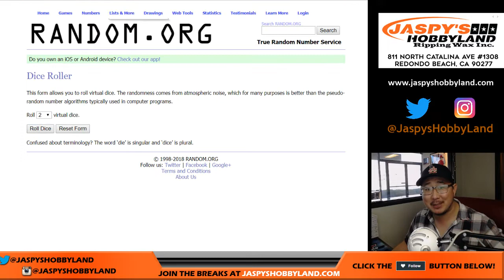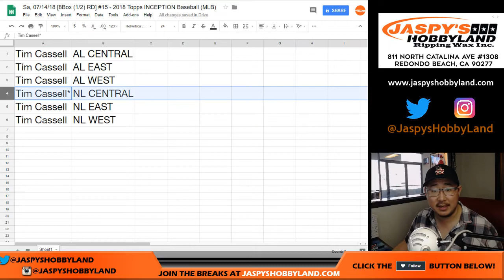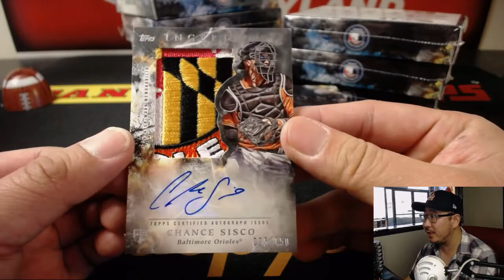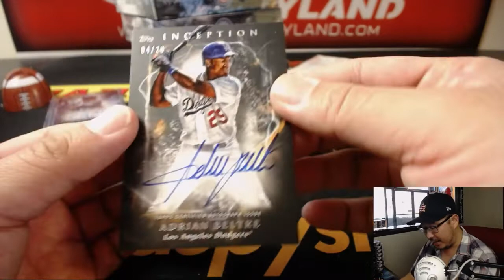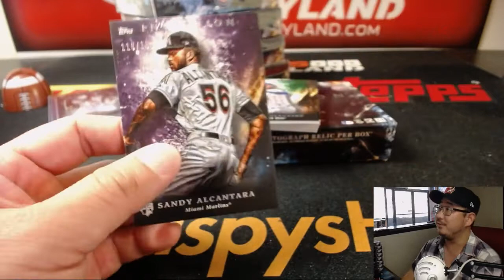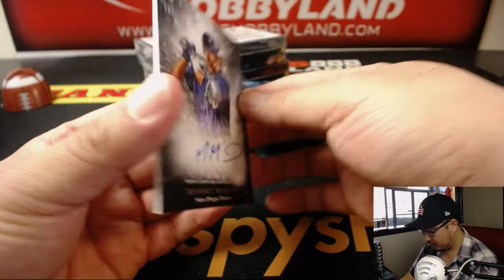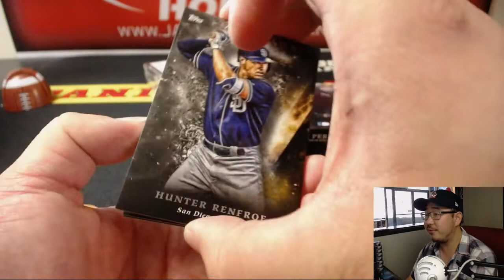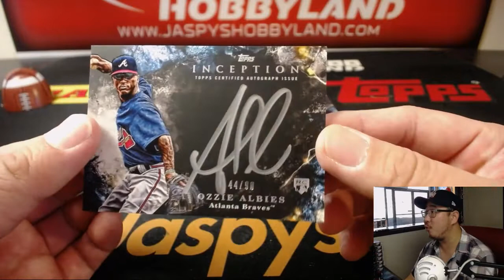Sa, 07/14/18 [8Box (1/2) RD] #15 - 2018 Topps INCEPTION Baseball (MLB)